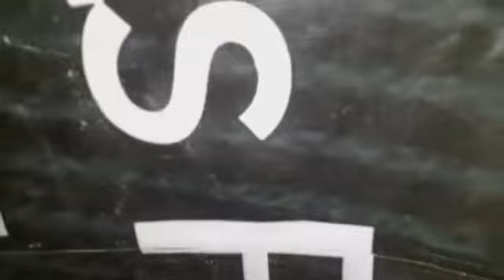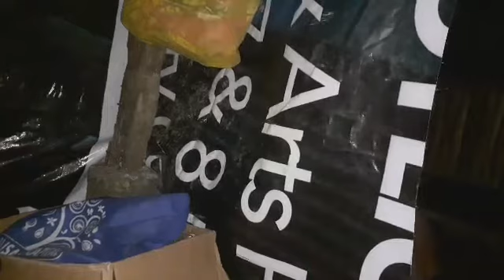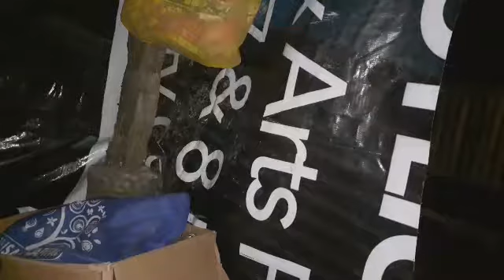kinabuhing pobre|buhay father|A NIGht in my life |boy pubre official|bisayang vlogger